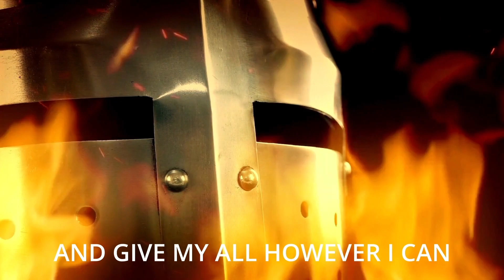Knights Morning Show 2-21-23